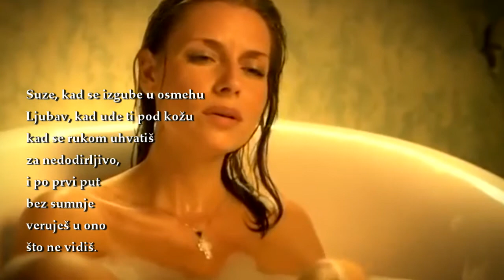Reka - Kristina Mate (kazuje V. Đorđević)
Suze, kad se izgube u osmehu
Ljubav, kad uđe ti pod kožu
kad se rukom uhvatiš
za nedodirljivo,
i po prvi put
bez sumnje
veruješ u ono
što ne vidiš.
I drži te, čvrsto
ta čežnja drži te,
da ne padneš.
A u telu rodi se
osećaj koji ti
krila daje.
Iza sebe ostavljam
pogrešno vreme
u magli koja lomi,
da nestane.
Nosim tvoje reči tamo
gde duša večnost grli,
tvoj glas živi u meni.
Kad san sakriven,
kao sunce
počne da te greje
i korak po korak
izlaziš na svetlo.
Puštam da me
pred svima otkriješ
oči da mi otvoriš.
Ljubav, kad uđe pod kožu.
Srce oslikava sve
što drugi ne razumeju.
Mislim na tebe
dok događa se ono
zbog čega dišem.
I dajem ti sebe, u tebe
kao reka u reku ulivam se.